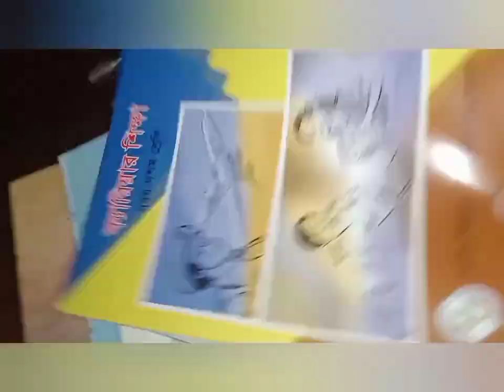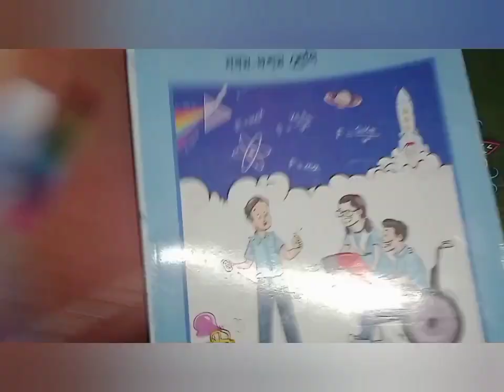বছরের প্রথম দিন।। বই উৎসব২০২৩।। my first day at school in 2023।।newyear